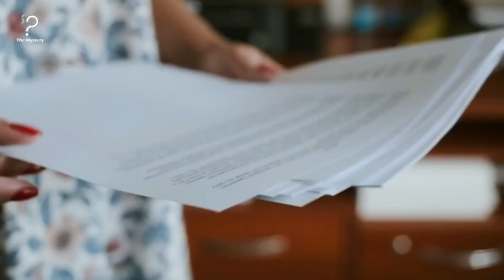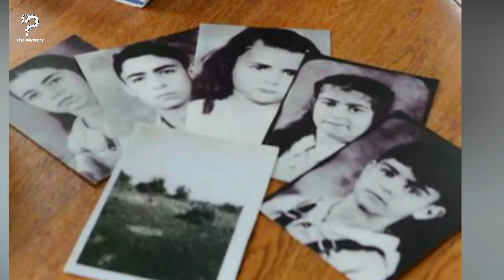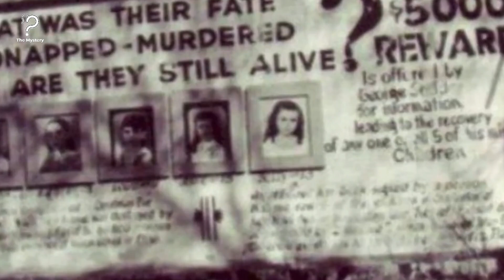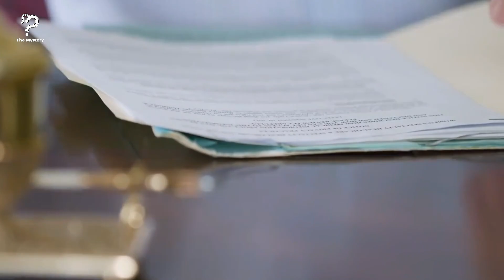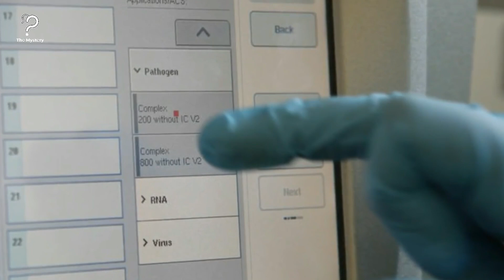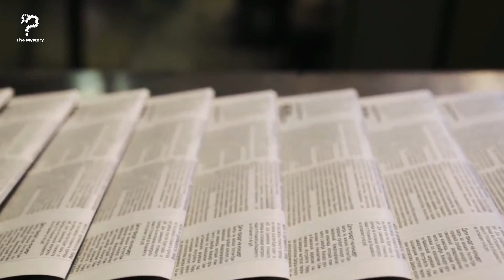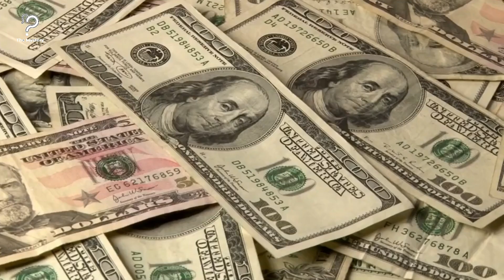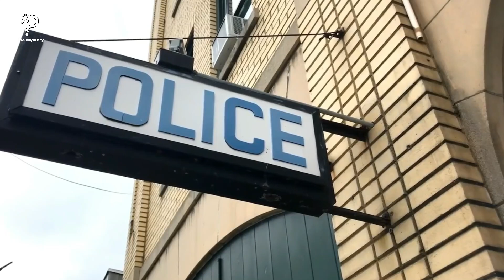Woman's Post Online Helps Crack Her Missing Sister's Case Decades Later